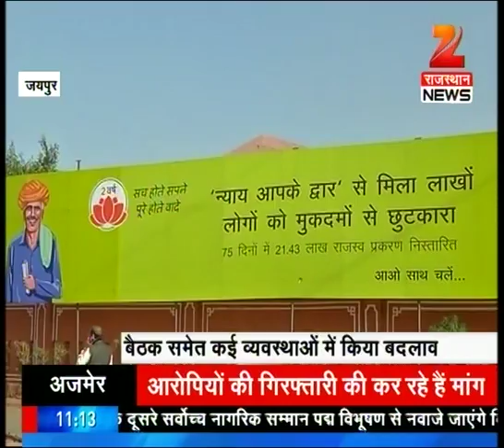Watch: News @ 11